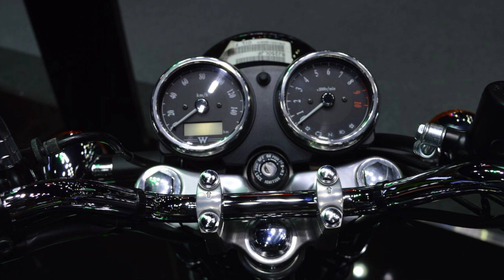🔥2 launched confirmed upcoming bike in india 2022|upcoming bikes in india 2022..? 😍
your queries. ?
1=upcoming bikes in india 2022
2=upcoming bikes in india 2023
3=confirmed upcoming bikes in india 2022
4=upcoming retro bikes in india 2022
5=upcoming cruiser bikes in india 2022
6=upcoming cruiser bikes in india 2023
7=kawasaki w175 launch date in india
8=kawasaki w175 release date in india
9=kawasaki w175 price in india launch date
10=fzs upcoming model